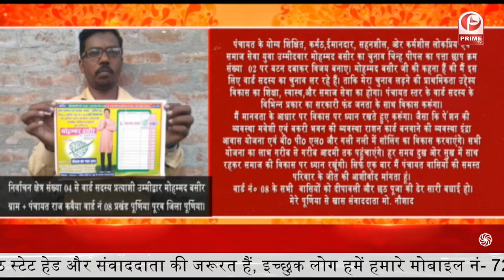Bihar पंचायत चुनाव 2021 : Muhammad basheer Exclusive || Prime Tv